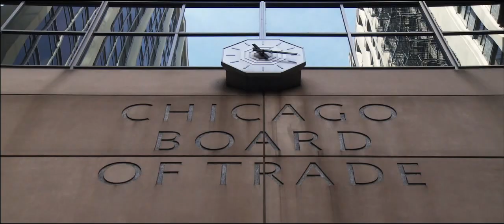DESIERTO VERDE (trailer)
El uso de químicos en la producción agropecuaria lleva más de un siglo. Distintos agrotóxicos se han venido usando, ocultando siempre los efectos nocivos para la salud. Herbicidas e insecticidas que a lo largo de las décadas han mejorado su eficacia y que también en algunos casos han reducido la toxicidad. Pero el descomunal avance de las fronteras agrícolas han llevado a estas sustancias a una situación de abuso, interviniendo en la producción de millones y millones de hectáreas: alimentos que llegan a nuestra mesa, junto con el veneno. Hay caminos para generar riqueza, producir alimentos y exportar al mundo sin intoxicarnos: no nos comamos el verso.
Color – Stereo 5.1
Dirección
Ulises de la Orden

Montaje
German Cantore (SAE)

Guión
Mariano Starosta

Producción Ejecutiva
Carlos Barrientos

Alejandro Reynoso

Rufino Basavilbaso

Música
Ernesto Snajer

Paula Asprella